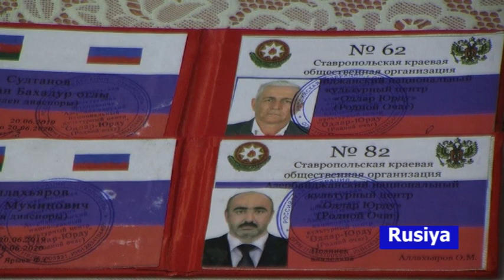10 09 2019 Rusiya